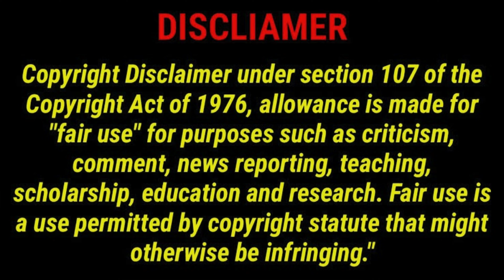LUXURY BED & DINNING TABLE || Clearance Sale 2024 || Kirti nagar Furniture Market